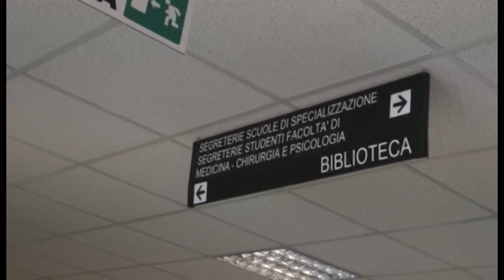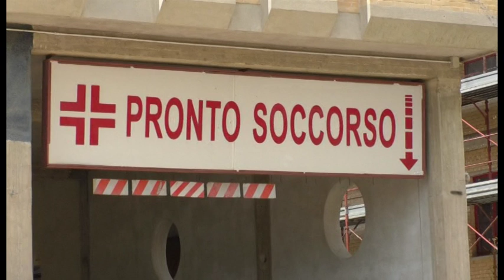Tumore al seno, studio Univaq